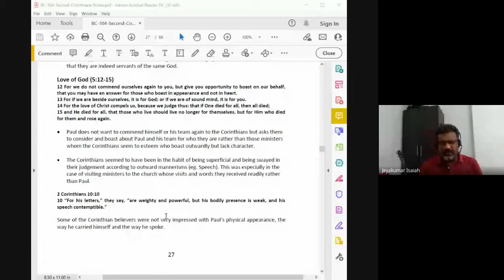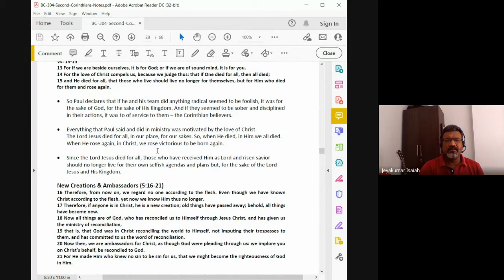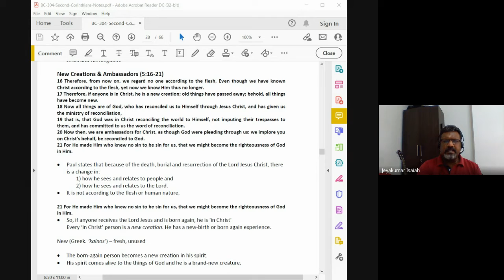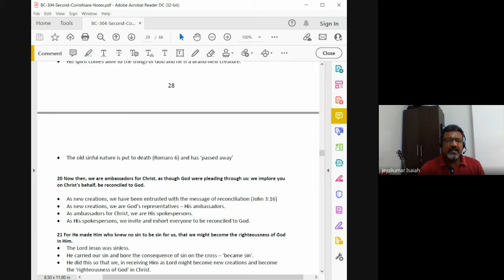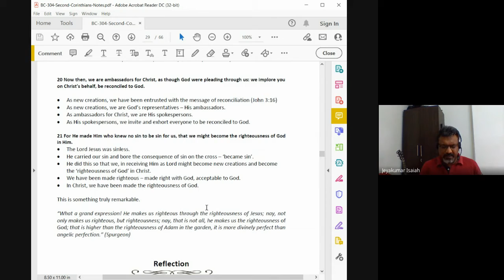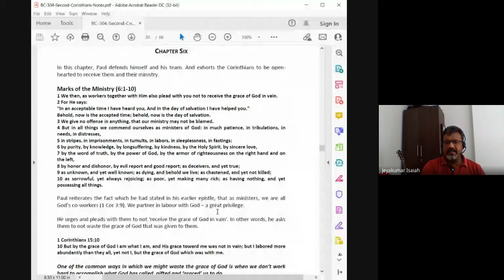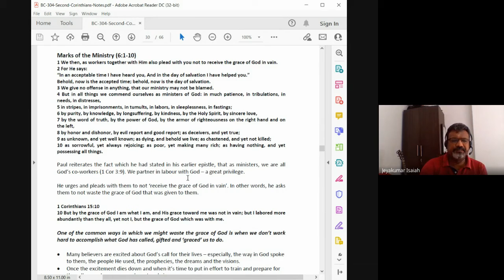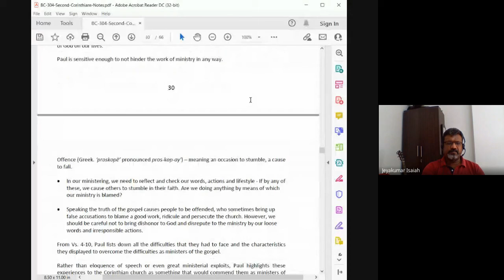1&2 Corinthians | Lecture 23 : BC304-1&2Cor-20211022